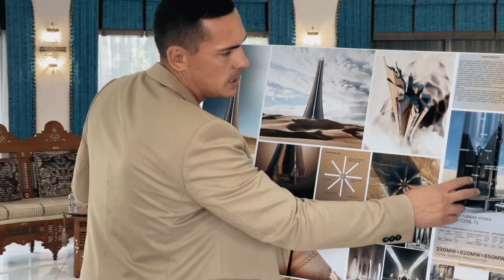Denis Tiaglin was invited to visit the residence of His Highness Sheikh Hasher Al Maktoum in Dubai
The work to present innovative ideas, developments and projects in the Middle East, in the UAE, continues. Thus, at the beginning of February 2023, another business meeting was held between D. Tiaglin, inventor, author of W.E.T.E.R and GOROD L.E.S projects, and an important person of the UAE. D. Tiaglin visited the residence in Dubai at the invitation of His Highness Sheikh Hasher Al Maktoum, a member of the ruling family of Dubai. In view of His Highness Sheikh Hasher Al Maktoum's position in the management and economy of Dubai, there was a discussion between the host and the W.E.T.E.R and GOROD L.E.S project manager on matters of interest.

Informally, the parties continued to discuss the projects W.E.T.E.R and GOROD L.E.S, the new infrastructure concept of the city, considered the options and opportunities for establishing partnerships for the development of "WETER" LLC and its activities in the Middle East.

D. Tiaglin presented additional calculated indicators, graphic drawings of the wind power complex (WPP) and the multilevel communication system of the city (UTLS), gave explanations on the technological use (application) of the developed objects. D. Tiaglin continued the discussion with His Highness Sheikh Hasher Al Maktoum on the prospects of implementation of these projects, their resource support and the use of wind power complexes and multi-level urban communication in the infrastructure of modern cities. At the end of the meeting there was a discussion with the participation of specialists from the host country about the design solutions of WPP and UTLS, their construction and use in the UAE, achieving the effects of the implementation of developments. The new technological and architectural concept of development of a part of the territory of Dubai, which includes the creation of efficient and safe infrastructure of the city using a combination of emerging innovative facilities, was briefly touched.

The parties to the meeting expressed the need to continue meetings and negotiations on the agendas. This business meeting at the residence of His Highness Sheikh Hasher Al Maktoum is shown in a short video.

Project Team